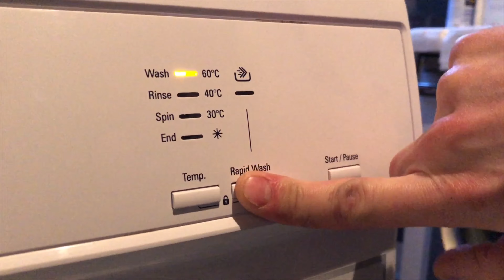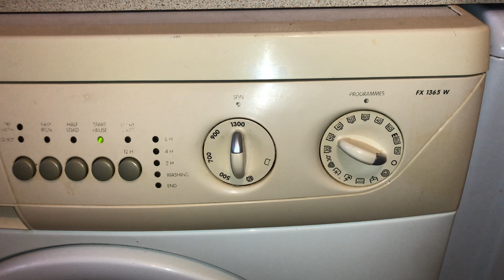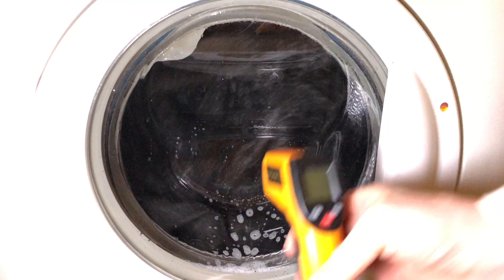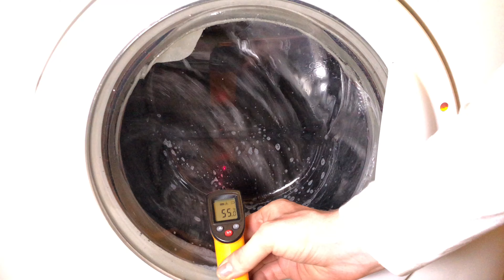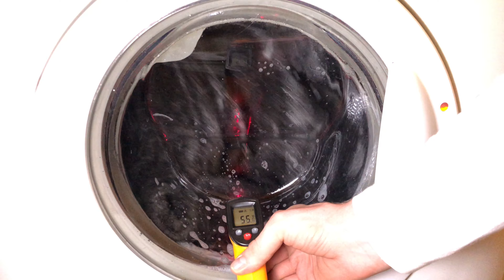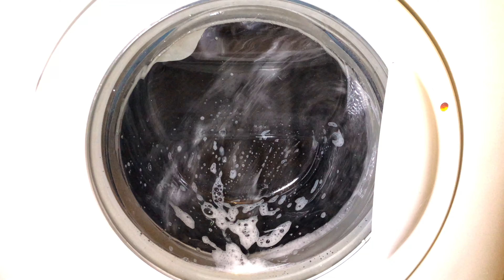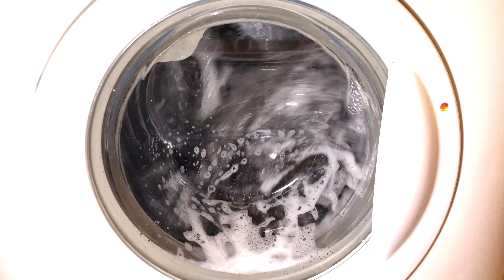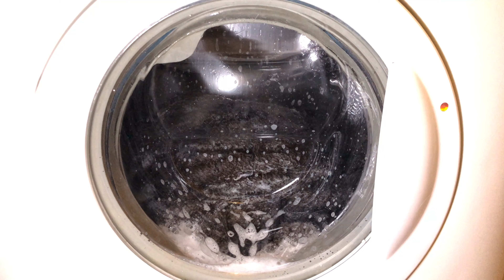Zanussi Electrolux XC6 FX1365W Washing Machine - Mixed Fabrics 60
in this, the final video of this zanussi, i am washing a blanket/throw on a synthetic 60, this was such a nice machine, such a shame zanussis are nothing like this now

0:00:00 - intro & loading
0:01:01 - start
0:07:41 - heat
0:29:59 - 60c reached, main wash
0:55:36 - cool down
0:58:55 - drain
1:00:32 - rinse 1
1:04:58 - drain
1:06:43 - rinse 2
1:11:06 - interim spin
1:17:18 - rinse 3
1:25:00 - final spin 900 rpm